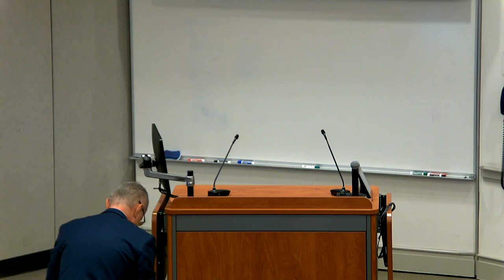Ambassador Magierowski - Catholic University Ambassador and World-leader Series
On February 2, Ambassador Marek Magierowski, Poland Ambassador to the United States, spoke at The Catholic University America Columbus School of Law (Catholic Law) as part of the University's Global Connections Series. The audience was welcomed by Stephen Payne, Dean and Knights of Columbus Professor of Law at Catholic Law. Following his welcome, Dean Payne then introduced Lydia Korostelova (3L), who introduced Ambassador Magierowski.